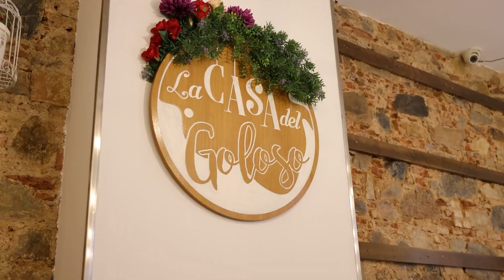SIGMA 24-70 f2.8 ART - PRIMERA TOMA DE CONTACTO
Este vídeo no es una review, solo es una primera impresión y donde os cuento los motivos de la compra de esta lente.